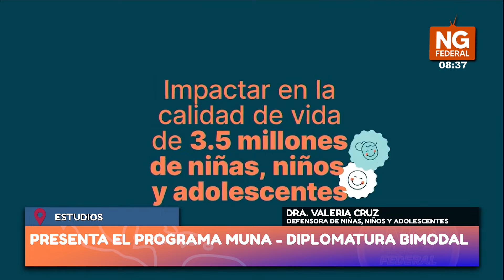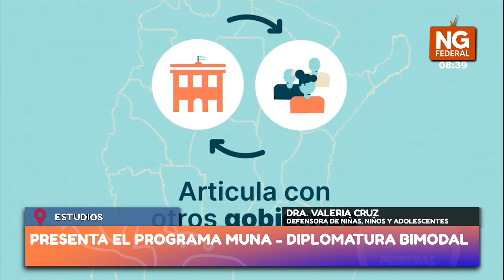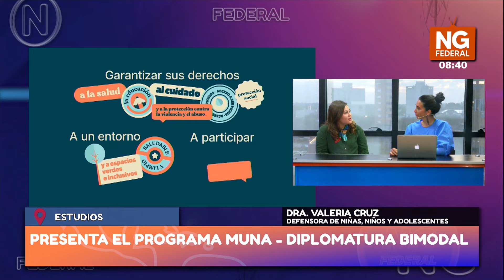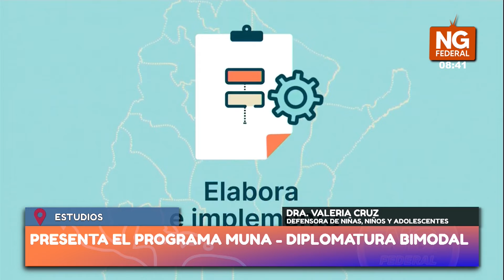NORTE GRANDE FEDERAL - CRUZ - PRESENTA EL PROGRAMA MUNA/DIPLOMATURA BIMODAL - ESTUDIOS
DRA. VALERIA CRUZ- DEFENSORA DE NIÑAS, NIÑOS Y ADOLESCENTES DEL MUNICIPIO DE RESISTENCIA